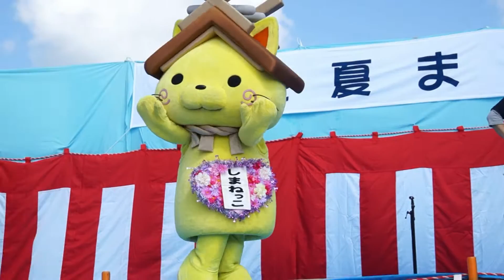2015/8/23②しまねっこ 第23回城北夏まつりへ遊びに行くにゃ！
２回目の登場です。また遊ぶしまねっこちゃん♪